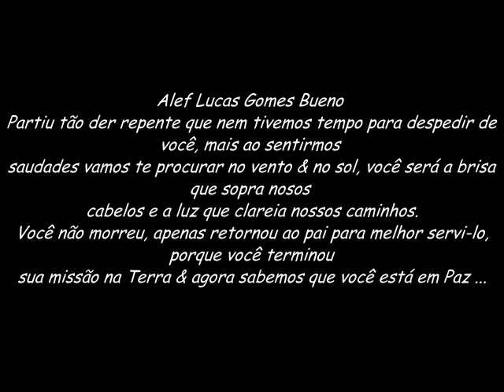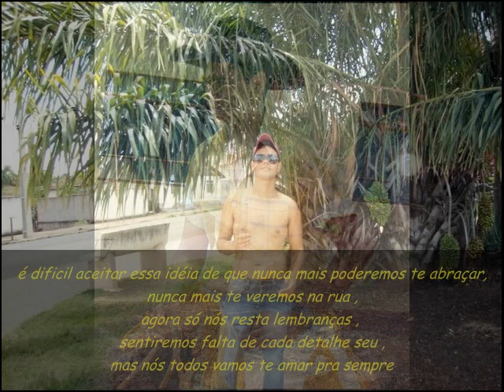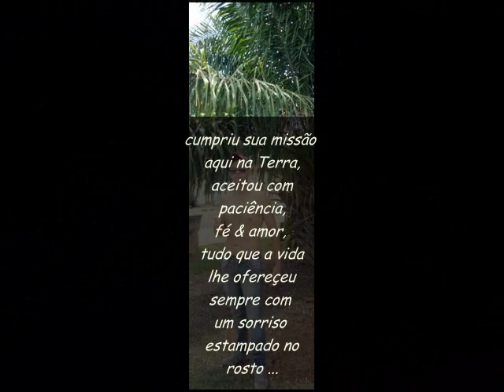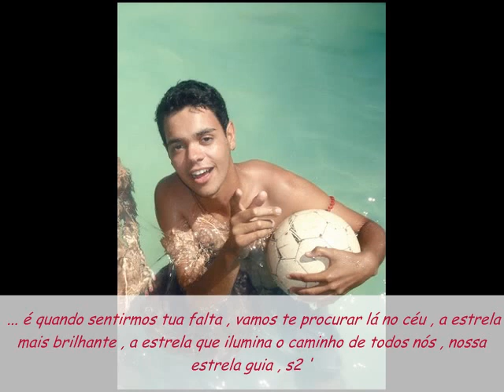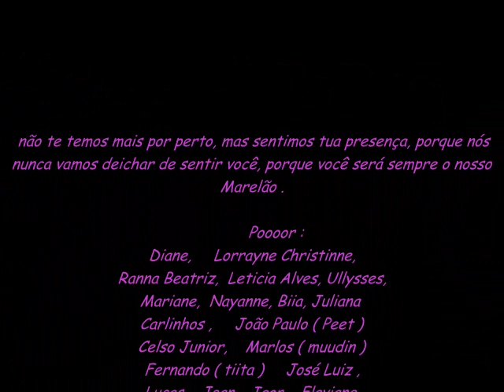Para sempre Alef Lucas Gomes Bueno..